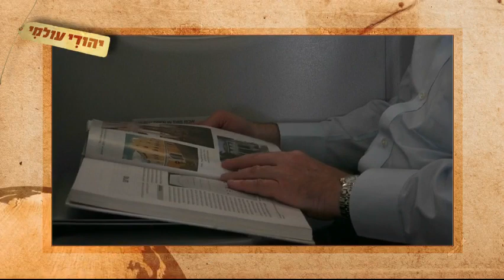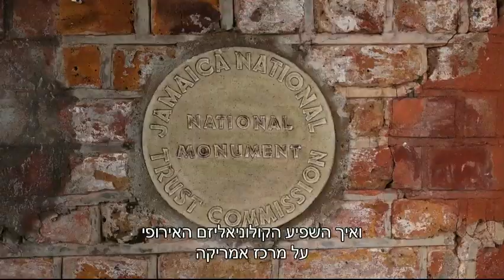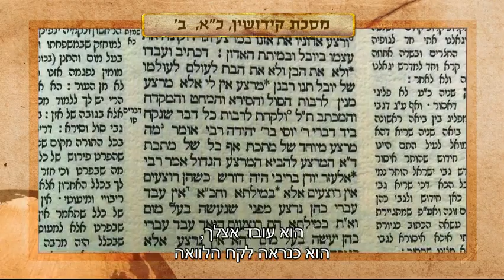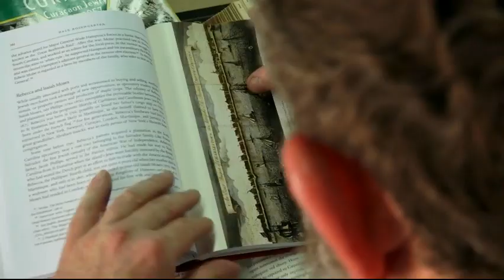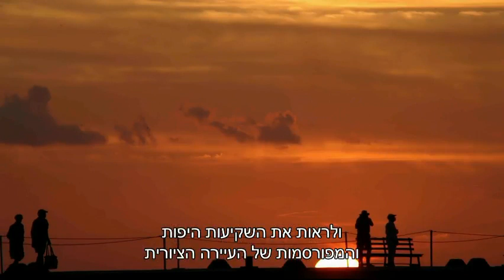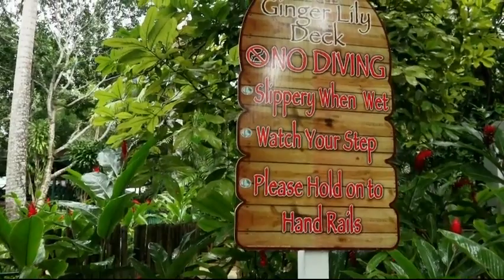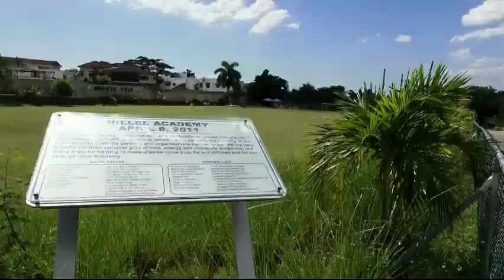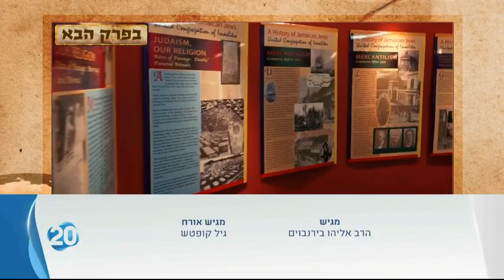יהודי עולמי פרק 10 - "יידישע פירעטן" בג'מייקה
הרב אליהו בירנבוים והאומן גיל קופטש במסע לג'מייקה שבאיים הקאריביים,  שם  הם מנסים לחקור את השמועה ההזויה על "יידישע פיראטן"  - אגדת שודדי הים היהודיים שנלחמו באוניות הקרב של הצי הספרדי בים הקאריבי.
המסע נערך באתריה הטבע והתיירות של ג'מייקה, וכולל טיפוס במפלי המים שביערות הגשם , שחיה בים ורכיבה על דולפינים , מפגש
עם חובבי מוזיקת הרגאיי ומורשתו של בוב מארלי.  בביקור בבית כנסת ייחודי, שרצפתו חול ים לבן וזהוב, ובחפירות בארכיוני הקהילה
היהודית שבקינגסטון - עולים חברי המשלחת על עקבות שודדי הים היהודיים. בסוף מפתיע ומרגש נמצא פתרון התעלומה.